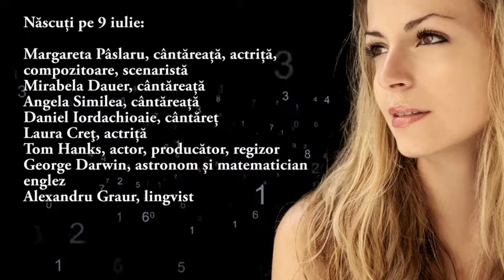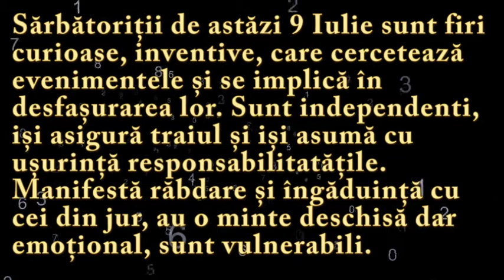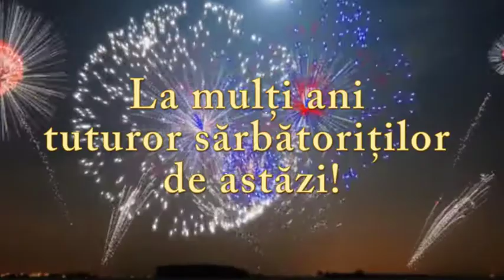Numeroscopul pentru 9 Iulie